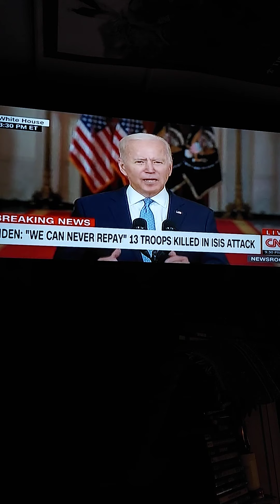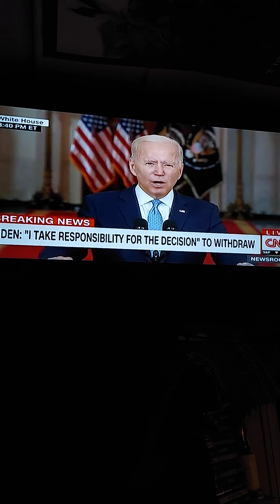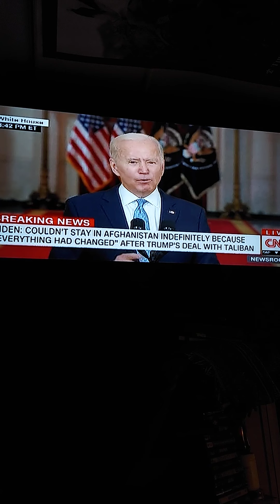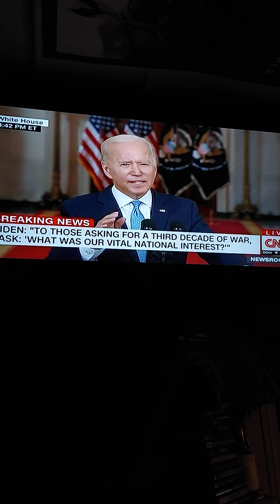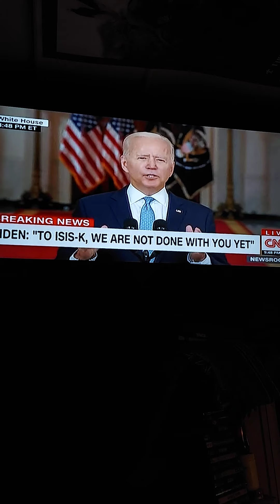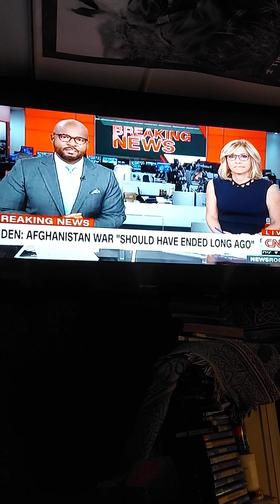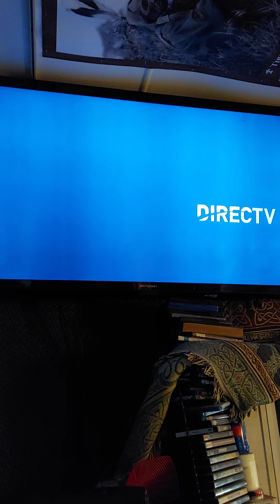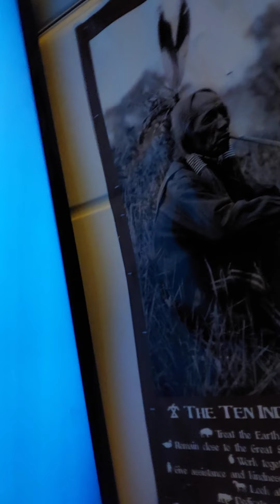disgusted and disguised the mixed up insanity .